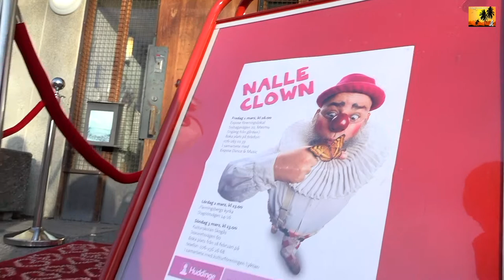Sportlov i Masmo Nalle clown